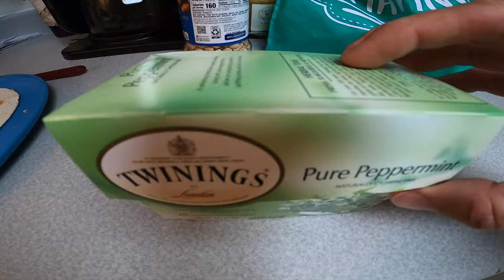VLOG # 9 - SPEED COOKING WITH VIC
Every now and then you have to mix it up!

I hope you learn something from this movie.

Mahalo,

Vic
VRG Pictures